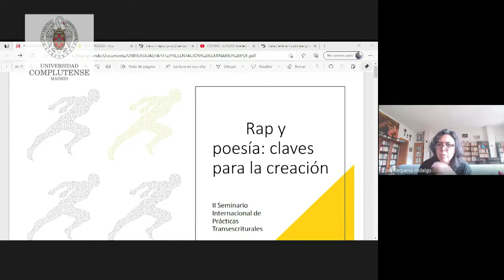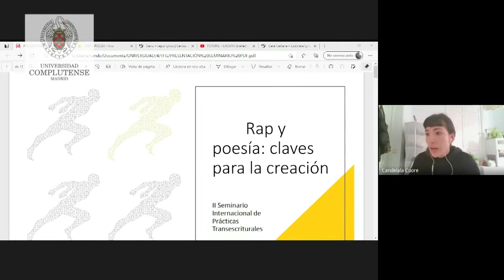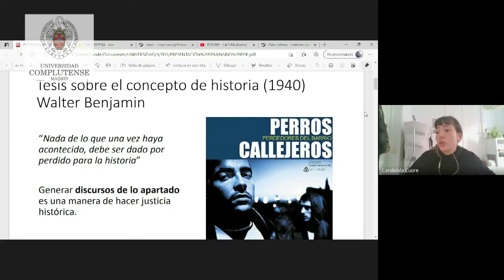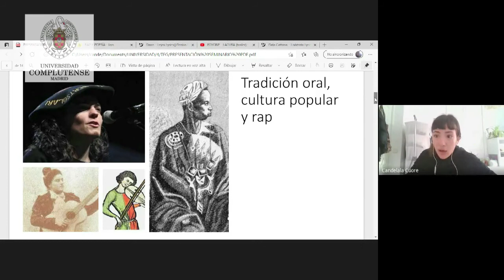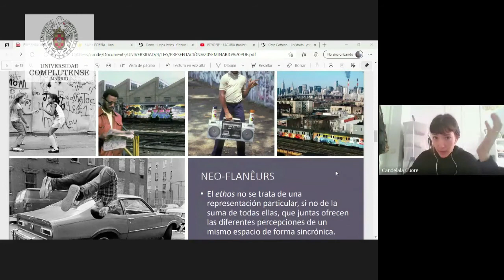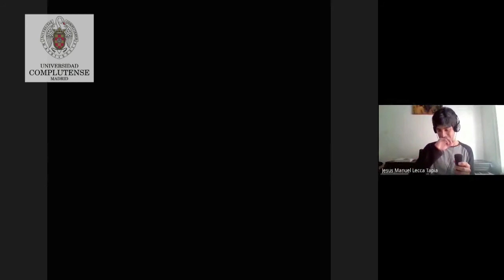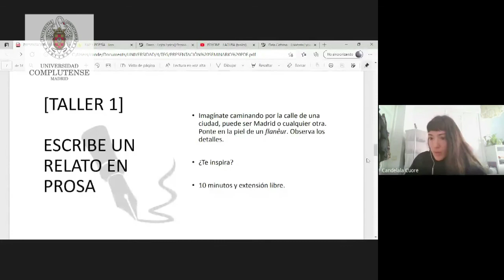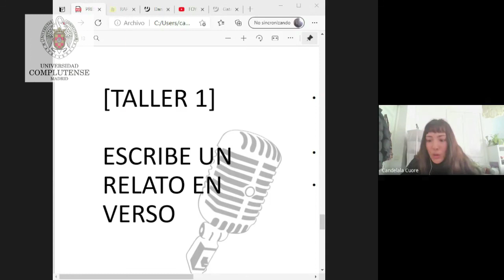Poesía y rap: claves para la creación. Candela González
II Seminario internacional de Prácticas Transescriturales, Universidad Complutense de Madrid, Facultad de Ciencias de la Información. Departamento de Literaturas Hispánicas y Bibliografía, abril de 2021.